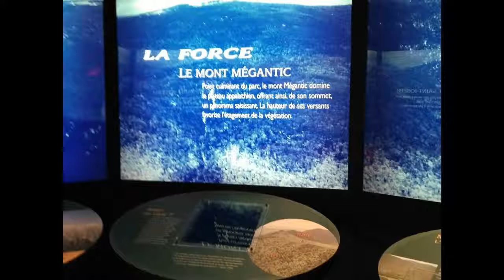Lac et mont Mégantic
Lieu très impressionnant